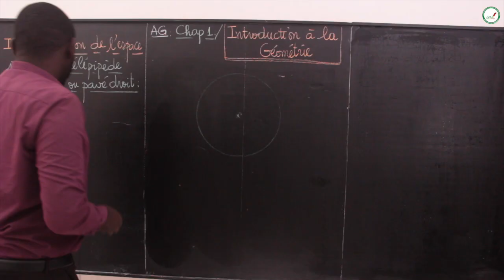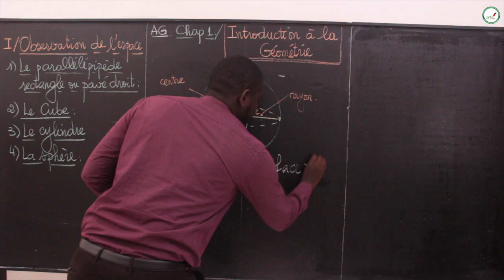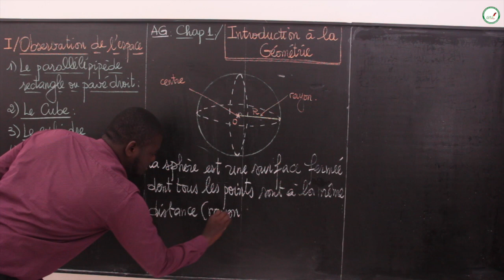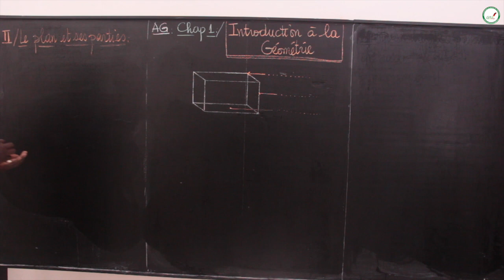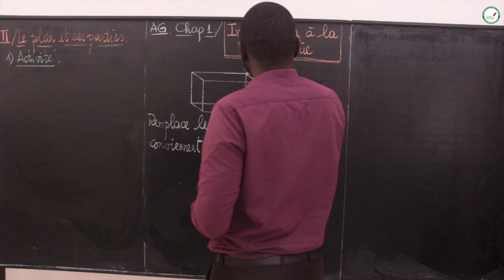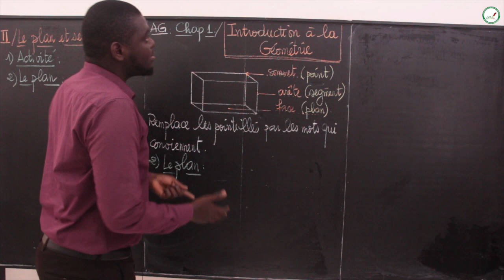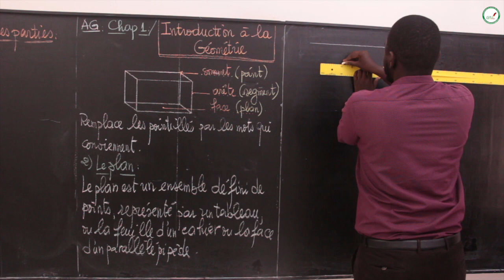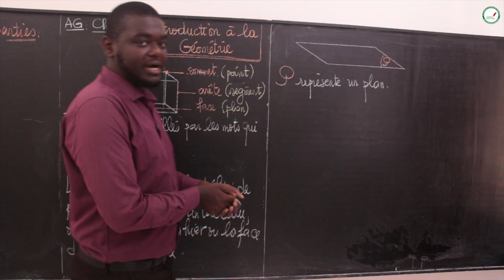Cours - Sixième - Mathématiques : AG / Introduction à la géométrie / La sphère